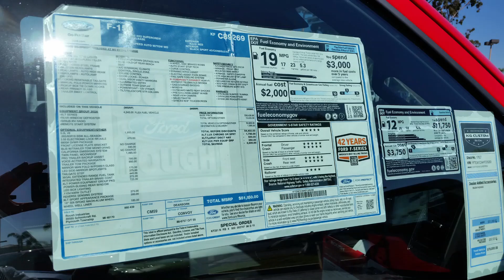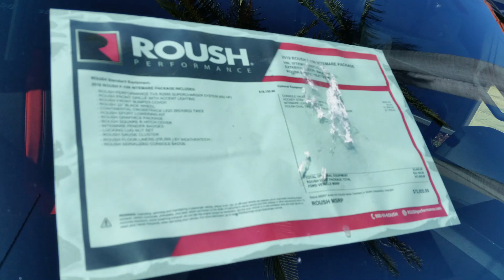2019 Roush F-150 Nitemare Package Supercharged 5.0 650 hp 0-60 in 4.1 Sec - Faster Than a 19 Shelby?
This rare high-performance 19 Ford crew cab pickup truck rides on 22-inch wheels and has a sticker price of $76,080. It was at my local Ford dealer in San Diego, California for less than a week before it sold.